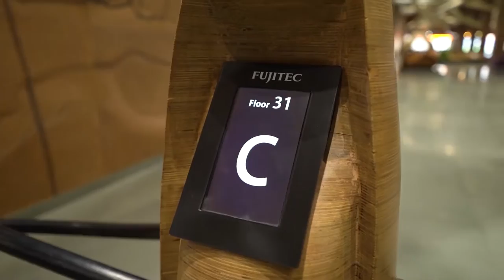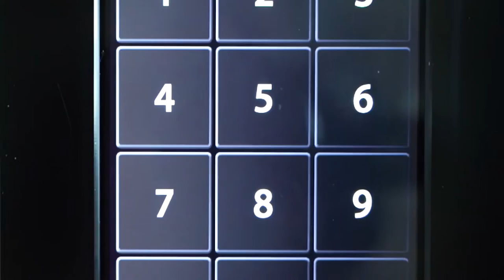Rupa Renaissance | Fujitec India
Fujitec Elevators & Escalators sets a new standard at Rupa Renaissance, Navi Mumbai. Elevate your expectations with us!

Believe in the future. Believe in Fujitec.